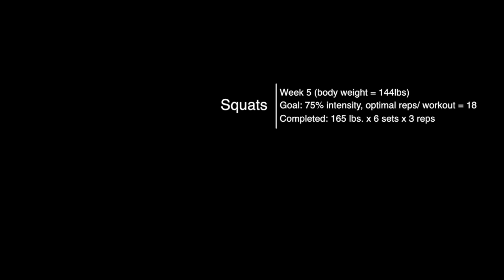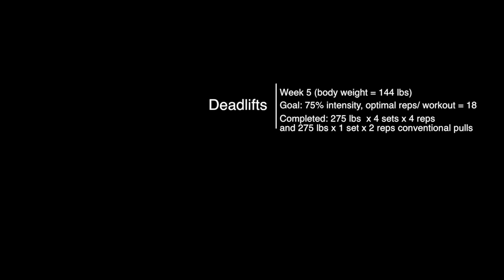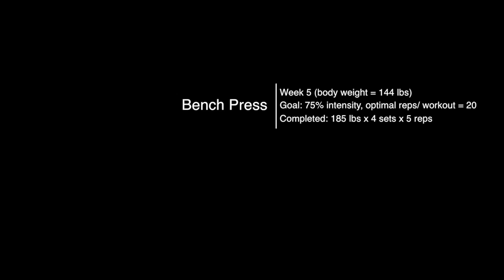Workout Week 5 September 4 2014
I started today's workout around 3:20 pm right after my class! I was excited to work out today since my last session was about 4 days ago. Squats felt good today but I think I could have focused on my depth a tad more. The deadlifts keep improving as well. I think my starting position is getting better but I need to make sure that there is absolutely no lumbar rounding especially when I am on rep 3 and 4 in each set. The bench press is also a work in progress but I am happy with the workout overall. The whole experience was peaceful and rewarding today. This talk by Alan Watts motivates me sometimes and I am entertained by some of his ideas